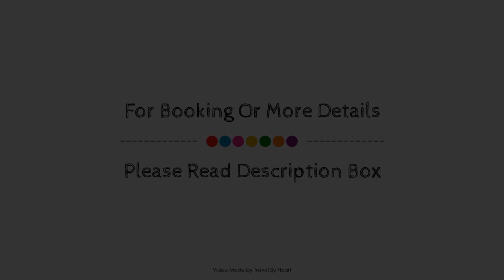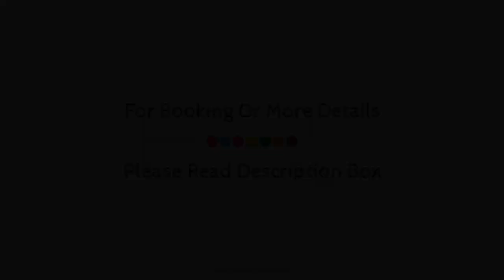Apartamento A1 Murillo Gardens, Seville, Spain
Searching For
1. Apartamento A1 Murillo Gardens - Seville
2. Apartamento A1 Murillo Gardens - Seville Virtual Tour
3. Apartamento A1 Murillo Gardens - Seville Rooms
4. Apartamento A1 Murillo Gardens - Seville Amenities
5. Apartamento A1 Murillo Gardens - Seville Videos
6. Apartamento A1 Murillo Gardens - Seville Offers
7. Apartamento A1 Murillo Gardens - Seville Deals
Audio Credit:
Track Title: Blank Slate
Artist: VYEN